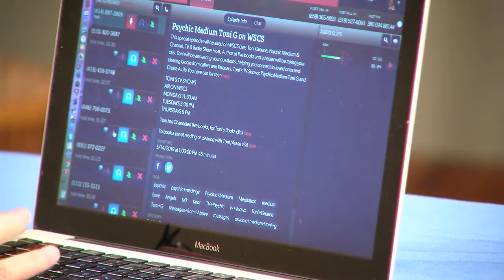Psychic Medium Toni G HD 720p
Toni answers questions about love, life, career finances and helps callers connect with loved ones on the other side. Toni also "clears" callers and listeners.